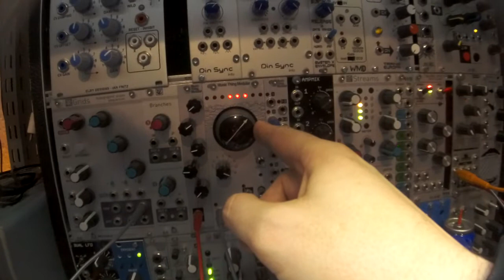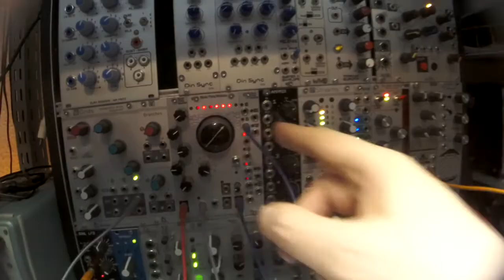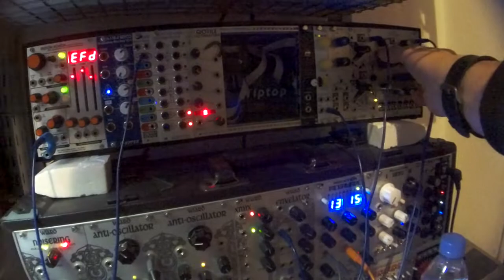Reflex Liveloop vocal sample with play - eurorack modular synth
+ WARPS + ERBE-VERB